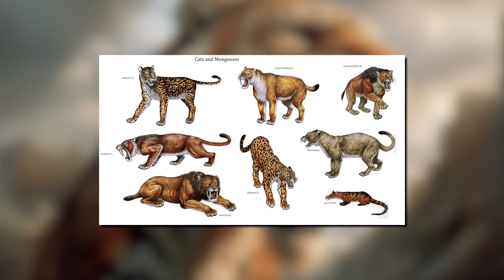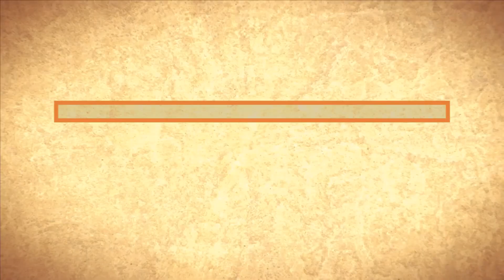10 Animals That Came Back From Extinction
We've all believed that extinction was a permanent fate, but the animals featured in our video today have proven us wrong.
From the Tasmanian tiger to the brooding frog and California condor, we present to you a collection of animals that have successfully returned from extinction.

00:00 - Intro
00:17 - Bermuda Petrel
01:13 - The Tasmanian tiger
01:54 - The Saber-Toothed Tiger
02:41 - Blue whale
03:29 - Baiji Dolphin
04:03 - Cuban Solenodon
04:50 - Galapagos tortoise
05:27 - White Rhinoceros
06:04 - The Mammoth
06:56 - The Brooding Frog
07:52 - Crested Gecko
08:58 - American Bison
09:43 - The Steller Sea Lion
10:21 - California condor